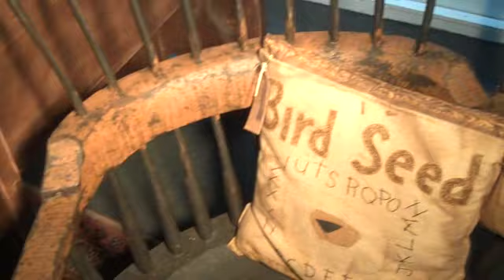Primitive Country Furniture: Philadelphia Writing Chair Windsor